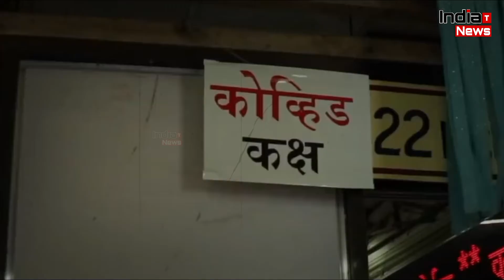क्या सारे कोरोना वायरस के स्ट्रेन से दुगना खतरनाक ब्रिटेन का कोरोना स्ट्रेन ?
India Trending News (ITN) :  क्या सारे कोरोना वायरस के स्ट्रेन से दुगना खतरनाक ब्रिटेन का कोरोना स्ट्रेन ?

V/o - Ananya

Britain Variant Most Dangerous From Other Any Variants Of Corona Virus

Corona Virus,
Corona vaccine,
Free Corona Vaccine,
Corona Updates,
Coronma Virus Latest Updates,
Corona Updates,
Britain Corona,
Britain Corona More Dangerous,
Britain Strain,
Corona Strain X2,
Lockdown,
6 States Lockdown,
Lockdown In 6 States,
Lockdown In India,
Corona Lockdown,
Corona Virus India Lockdown,
Corona Virus News,
Corona New variants,